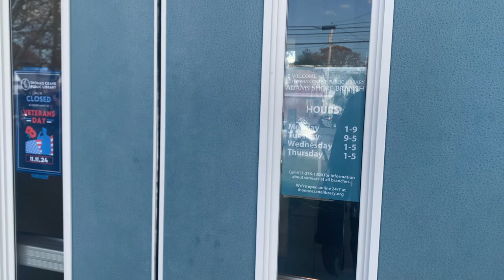November 2, 2024